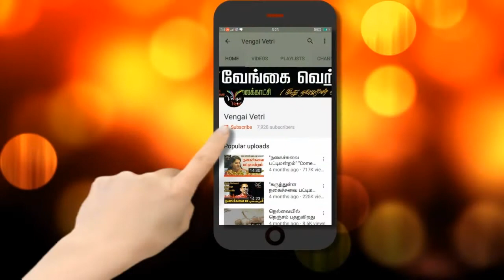ஆனைமலையாறு நல்லாறு திட்டம் துணை சபாநாயகர் பொள்ளாச்சி வ.ஜெயராமன் கோரிக்கை. | ஏற்ற முதல்வருக்கு நன்றி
கோரிக்கையை ஏற்ற முதல்வருக்கு நன்றி

பொள்ளாச்சி மாவட்டம் ஆனைமலையாறு நல்லாறு திட்டம் சட்டமன்றத்தில் சட்டமன்ற துணை சபாநாயகர் பொள்ளாச்சி வ.ஜெயராமன் பேச்சு. கோரிக்கையை ஏற்ற முதல்வருக்கு நன்றி

ஆனைமலையாறு நல்லாறு திட்டம் துணை சபாநாயகர் பொள்ளாச்சி வ.ஜெயராமன் கோரிக்கை கோரிக்கையை ஏற்ற முதல்வருக்கு நன்றி.

ஆனைமலையாறு - நல்லாறு திட்டம் நிறைவேறும் போது, தமிழகத்துக்கு, 9.5 டி.எம்.சி., தண்ணீர் கூடுதலாக கிடைக்கும் என, துணை சபாநாயகர் பொள்ளாச்சி வ.ஜெயராமன் பேச்சு.

மேலும்  பொள்ளாச்சியை மாவட்டமாக்க  சட்டமன்றத்தில் கோரிக்கை.